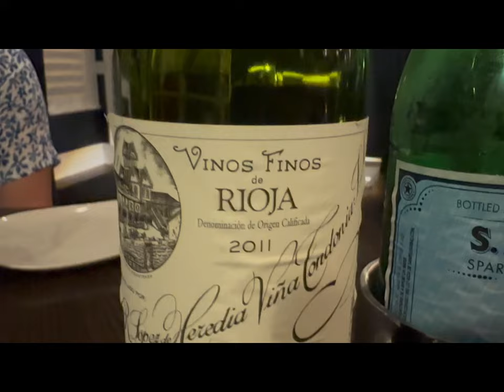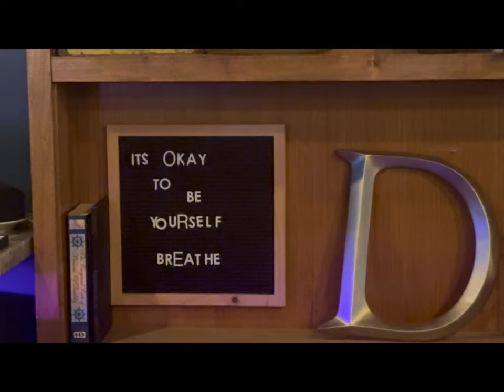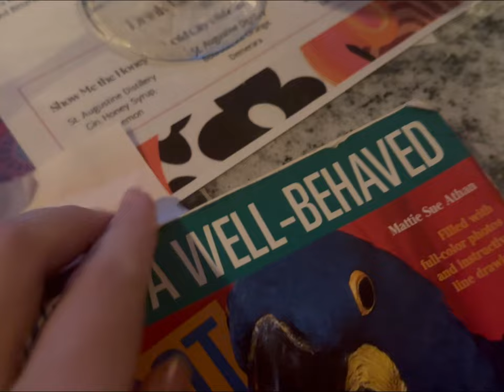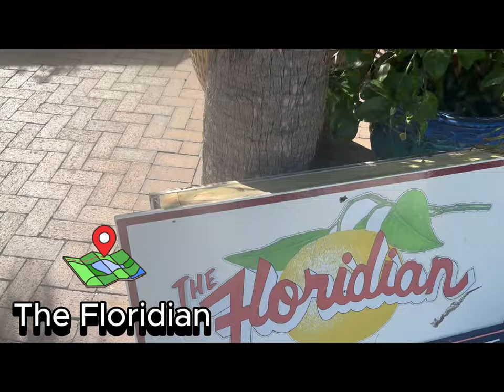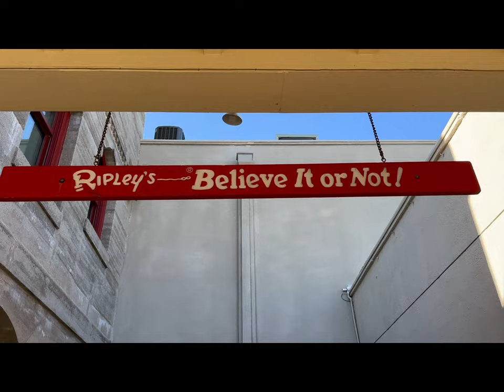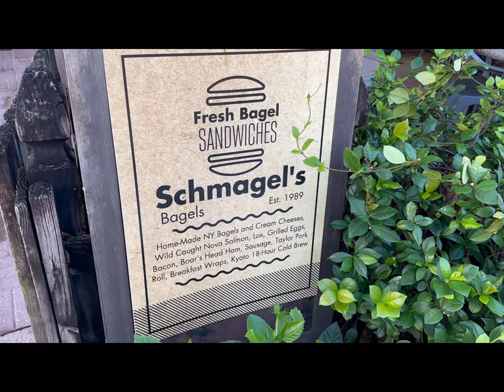St. Augustine Food Tour: Best Restaurants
Wondering where to eat in St Augustine?

We are convinced that we tried some of the best restaurants and cocktail bars in St Augustine Florida – all in one weekend!

In this gastronomic adventure, we venture beyond the typical tourist spots, focusing on savoring the city's diverse food offerings.

🍽️ Indulge in exquisite dinner options like Michael's and Blackfly.
🌮 Satisfy your midday cravings at The Floridian for lunchtime indulgence.
🥯 Finally, no trip is complete without a stop at Schmagel’s Bagels, where the freshest morning delights await. Grab some bagels for a scrumptious breakfast.
🍹 Venture to Odd Birds, a vibrant cocktail bar with an eclectic menu that surprises and delights the taste buds.
🌉 A mesmerizing sunset walk across the iconic Bridge of Lions.
🌅 St Augustine Lighthouse
🎪 Ripley’s Believe It Or Not
🏖️ A leisurely beach stroll

Intro 00:00 – 00:24
A wholesome activity to burn some calories (leisurely) 00:25 – 01:25
Restaurant #1 01:50 – 02:33
Restaurant #2 02:34 – 03:04
Cocktail bar 03:05 – 04:13
Do this to burn some calories & for beautiful views! 04:14 – 05:22
Restaurant #3 05:23 – 06:07
Another activity for digestion purposes 06:08 – 07:15
Bagels 07:16 – 07:37
One last activity 07:37 – 08:06
Outro 08:07